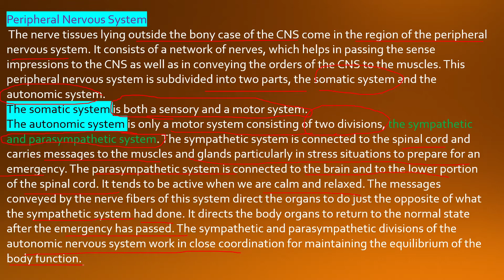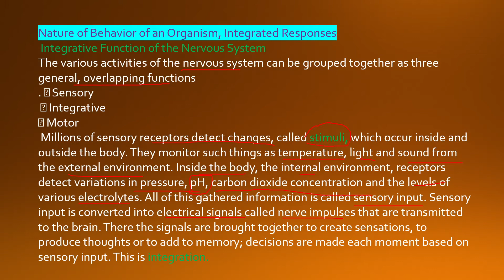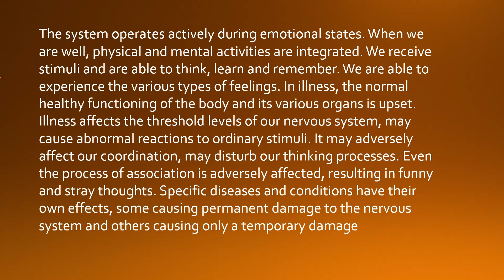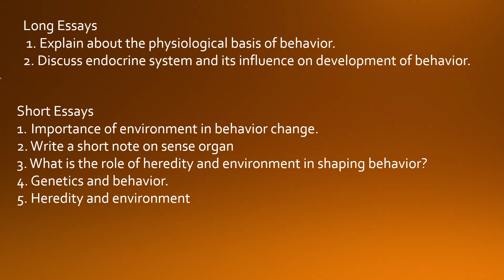THEORY Nursing CLASSES , part 6 of unit 2 psychology BSc nursing, biological basis of behavior